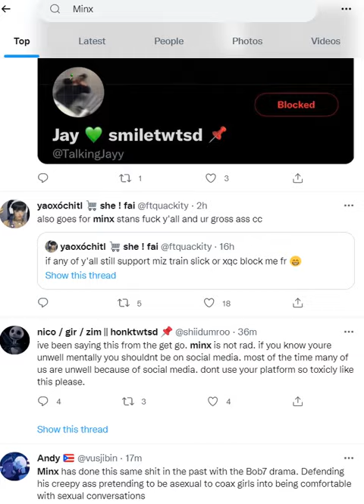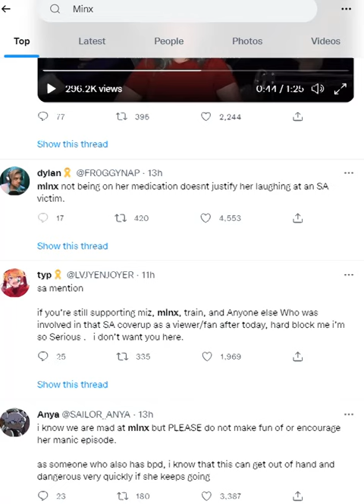I Saw Minx Trending and Wow The Community Is Going at Them For Recent SA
I am just confused... all I understand is SA being laughed at and other parts of the community.